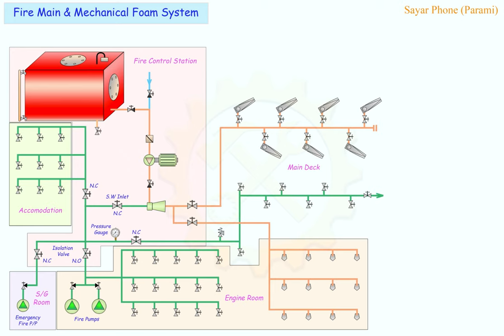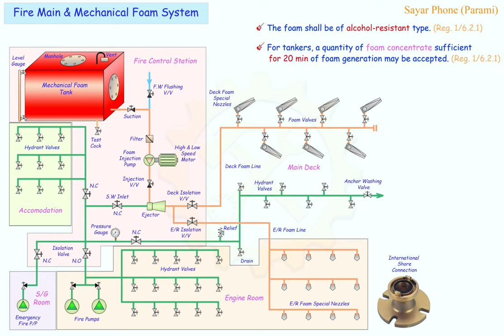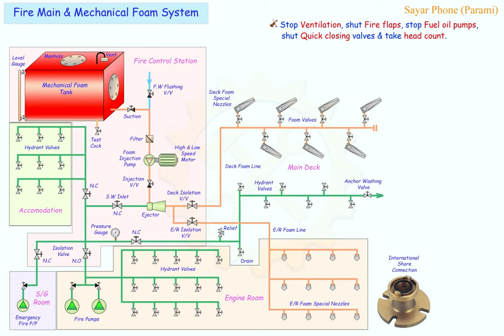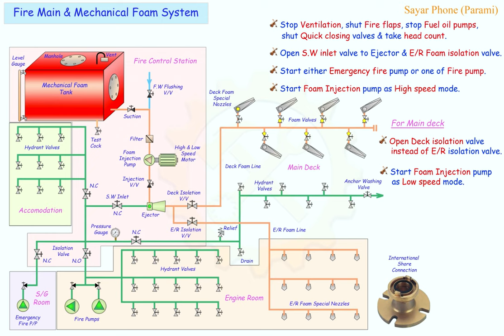Fire Main System & Mechanical Foam System.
Analysis of Fire main & Mechanical foam system.
Learn High expansion foam & Low expansion foam as per SOLAS.
Operation producer of Foam system.